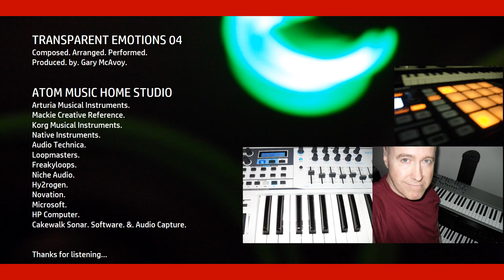Transparent Emotions 04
Album: Transparent Emotions 01-07